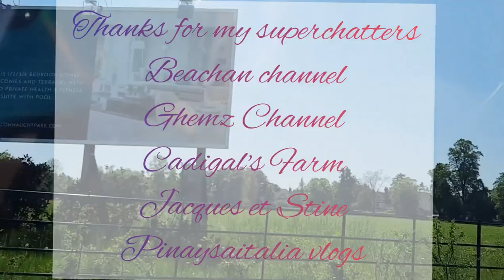Exploring Aldenham Country Park( Part 2)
Just a beautiful day to explore this amazing park